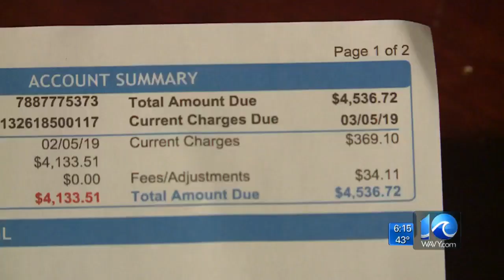10 On Your Side Success: Local woman with health issues gets help getting back on her feet